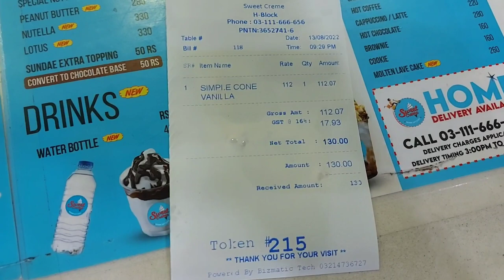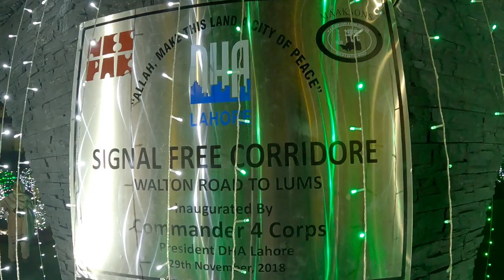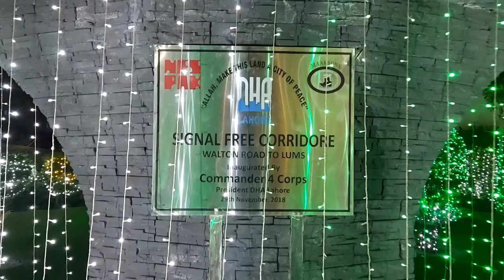Lahore City | Lahore Night view | Lahore Night Lifestyle | Beautiful Lahore